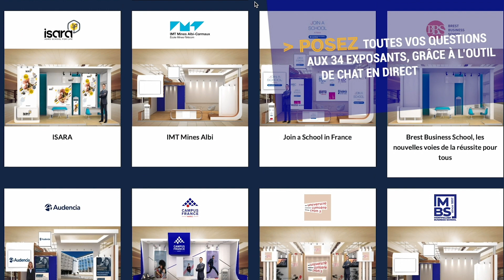Salon virtuel des Masters 2ème édition - 29 et 30 octobre 2021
Vous souhaitez effectuer votre Master en France ?

L’Espace Campus France Maroc organise la 2ème édition du Salon Virtuel des Masters les vendredi 29 et samedi 30 octobre 2021 de 13h à 18h.

Ce salon vous permettra de vous renseigner sur les formations, les diplômes et les prérequis des établissements pour bien préparer votre projet d’études.

Ce sera l’occasion de :

    Découvrir l'offre de formation des établissements participants ;
    Vous informer sur la procédure à suivre pour étudier en France ;
    Assister à des présentations et des conférences ;
    Bénéficier du retour d’expérience d’étudiants et de diplômés de            l’enseignement supérieur français.

Grace à l’outil de Chat en direct, vous pourrez poser toutes vos questions aux exposants.